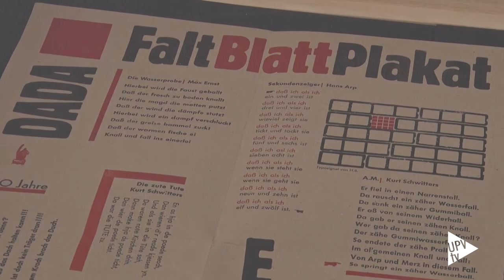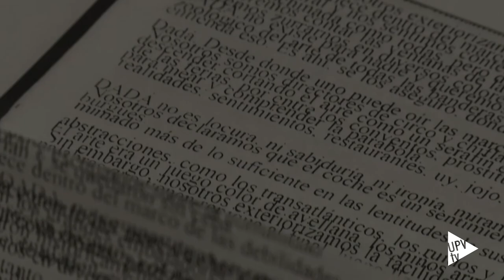Memorial Sdun - Noticia @UPVTV, 03-02-2017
La obra del artista, tipógrafo y calígrafo alemán Dieter Emil Sdun se expone en la facultad de Bellas Artes de la UPV a través de una muestra con la que se le rinde homenaje.
Sdun, nacido en Alemania en 1944, fundó su propia editorial en 1984. En 1996 se trasladó junto a su mujer a Cuevas del Almazora, en Almería, rebautizando la editorial como Prensa Cicuta.

La exposición es el resultado de la convocatoria de libros de artista en homenaje al movimiento dadaísta, obra de sus amigos, la convocatoria de arte postal “Esperanza Recuerda” y una selección de obra del autor.

La muestra, organizada por el Departamento de Dibujo de la UPV junto a la red Librodeartista, se puede visitar en el espai Vitrina de la Facultad de Bellas Artes hasta el 28 de febrero.